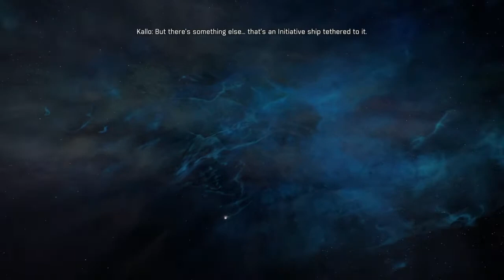Mass Effect™: Andromeda Salarian Ark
Mass Effect™: Andromeda